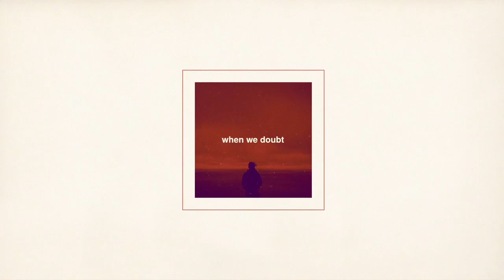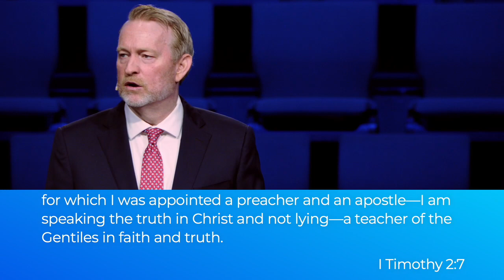Fighting Spiritual Warfare With Prayer